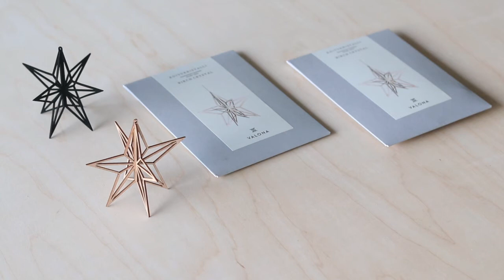Tähti kokoamisohje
Puutähden kokoamisohje. Valona Valmistaa herkkiä koivutähtiä, jotka voi lähettää postikortteina litteässä pakkauksessaan. Tällä videolla näytämme, kuinka kootaan tämä kaunis tähtikoriste, joka sopii niin joulukoristeeksi kuin moneen muuhunkin tilanteeseen.